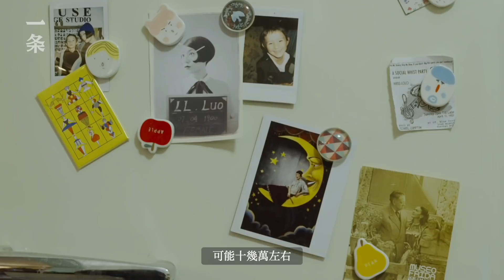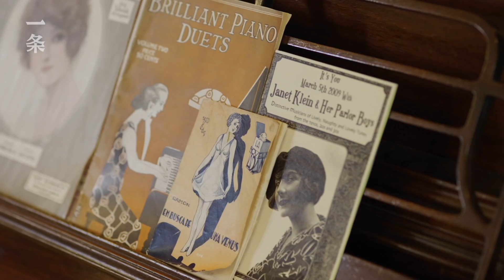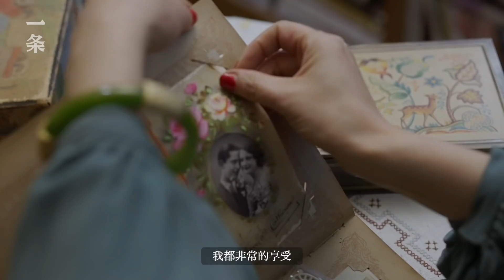她打造100㎡復古老公寓，像活在上世紀的爵士年代 She Decorated a Old Apartment, Living Like the Jazz Age of the Last Century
古著服飾店主與設計師Lolo，去年剛結束了一段十幾年的婚姻，開始一個人居住。她在上海淮海中路上找到了一套老房子，過程花費了不少的精力。

Lolo, an antique clothing store owner and designer, ended a decade-long marriage last year and began living alone. She found an old house on Huaihai Zhong Road in Shanghai, and the process wasn’t all plain sailing.

▸ 日本帥哥改造上海老公寓：願意把花銷用到房子上面International Couple Transforms Old Apartment in Shanghai

▸ 上海沒人要的30㎡夾縫房，改造後塞進3個臥室！ Three Bedrooms Squeezed in the 30㎡ Previously Unwanted Apartment in Shanghai

▸ 北京小哥改造160㎡四合院：全屋黑科技，妥妥的節能豪宅 160-m2 Siheyuan in Beijing Equiped with High-Tech Facilities

▸ 上海老破小區的神級改造：年輕人搶著入住，走在世界前沿 The Legendary Transformation of an Old Neighborhood in Shanghai

▸ Cola和韋晴的復古之家Post-80 Couple Renew Furniture Every Month for Their 260-m2 Vintage Home

🎥本月精彩推薦 Best of this month：

▸【TOP1】福建姑娘躲進深山，修45㎡毛坯房過日子 Fujian Girl Retreats into Deep Mountains and Lives in a 45㎡ Roughcast House

▸【TOP2】從180㎡搬到45㎡，三口之家越住越小，女兒卻說現在最好 Moving from 180㎡ to 45㎡, but The Daughter Loves the Present Small One

▸【TOP3】五線小城裡的神仙眷侶：住3200㎡大宅，繼承珍貴家業 Artist Couple’s Enviable Life in a Small City

▸【TOP4】書法博士隱居深山，每天在做頂級浪漫的事 Calligraphy Doctor Living in the Mountains, Doing Romantic Things Everyday

▸【TOP5】時隔15年，蘇州再添世界一流博物館 West Branch of Suzhou Museum is Completed and Opens to the Public